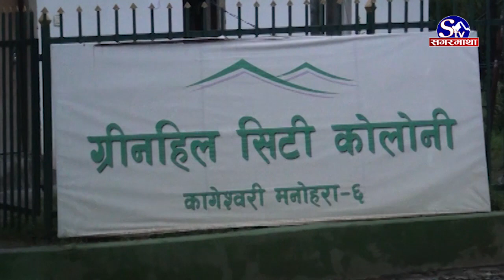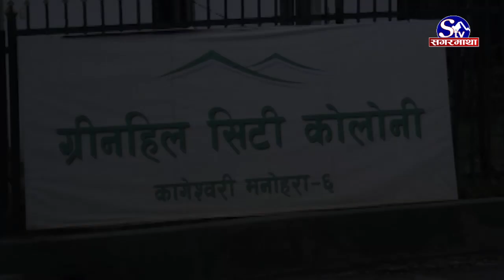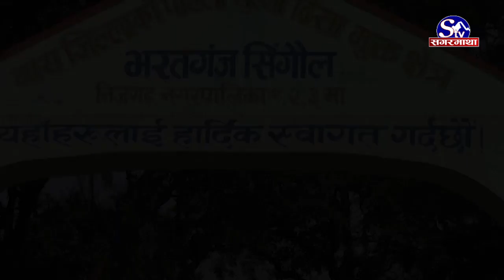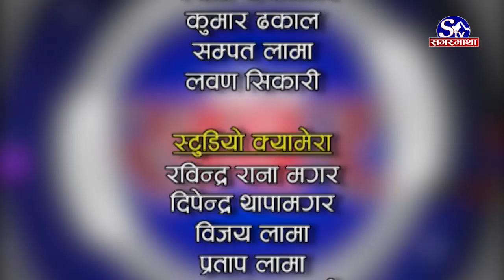ग्रीनहिल सिटीको घर किन्दा डुबे ग्राहक !! KhojKhabar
ग्रीनहिल सिटीको घर किन्दा डुबे ग्राहक
सम्झौता अनुसार काम नभएको गुनासो
घरको गुणस्तरमाथि समेत समेत प्रश्न